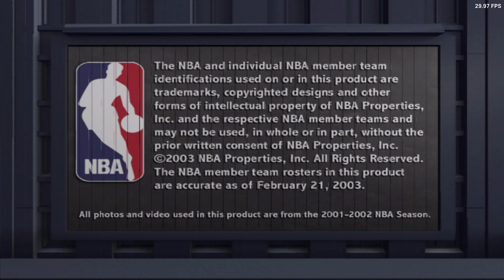NBA Street Vol. 2 Xbox Series X Gameplay ( PS2 )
Emulator: XBSX2